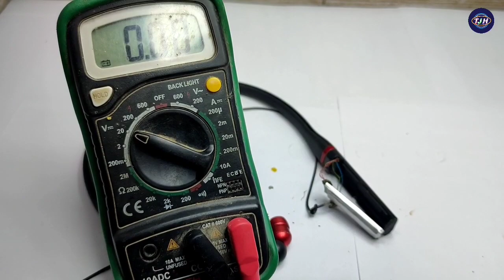Can Bluetooth neckband be repaired? || How do I fix my neckband || How do you fix a broken headset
How do you fix a broken Bluetooth headset?
How do you fix earphone wires?

buttonset
1) headphone repair
2)Can we repair Bluetooth earphones?
3) bluetooth headset repair
4) bluetooth earphone repair
5) How do you solder earphones?
6) How do you fix earphone wire without soldering?
7) how to repair mi neckband
8) Why do wired earphones stop working?
9) How do you fix one sided wired headphones?

Tripod :-
Mobile Holder :-
My Mobile :-